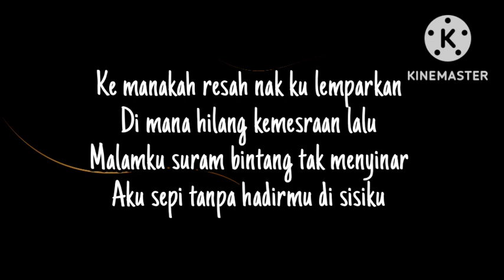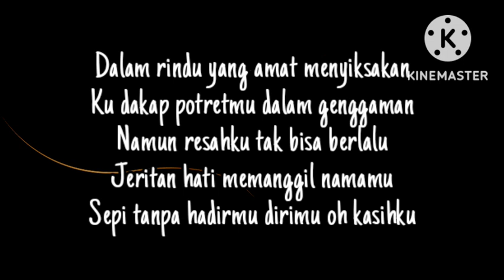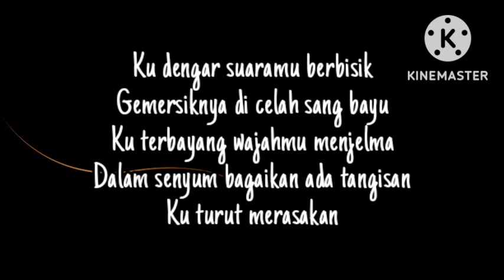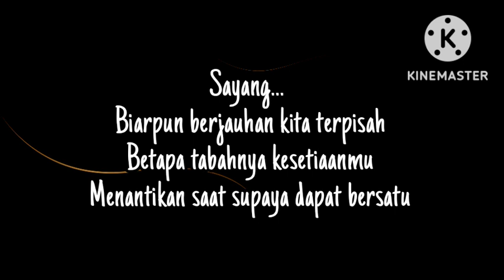Datang Dengan Janjiku | Elly Mazlein lirik